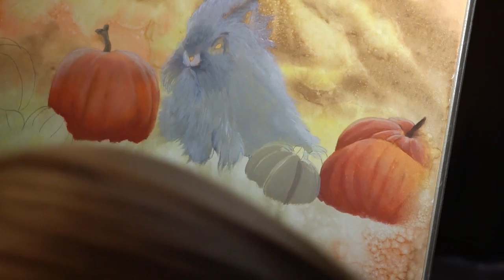little fuzz butt. Oil over watercolor timelapse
I love this little guy! I lost a lot of footage for this video unfortunately due to using the wrong type of sd card while filming. I'm still trying to learn this video stuff lol any tips and tricks greatly appreciated for the video part!!